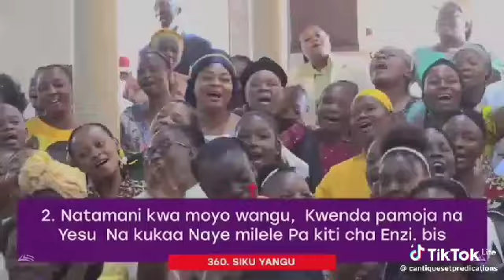6 juillet 2024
Vidéo de Trésor mbambukulu